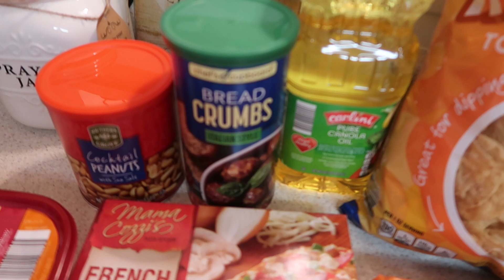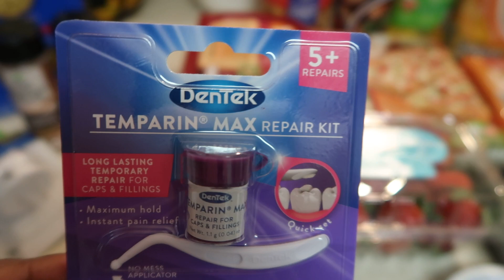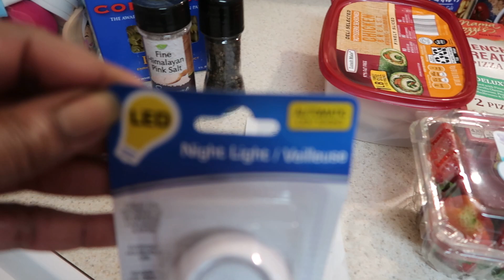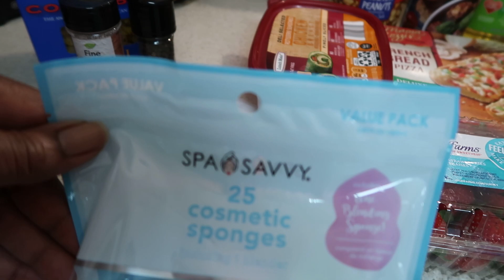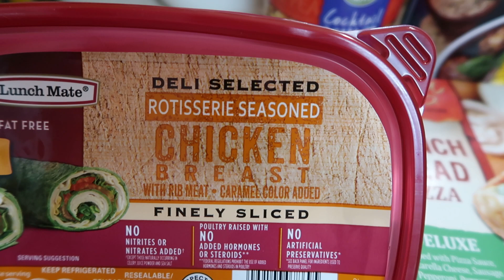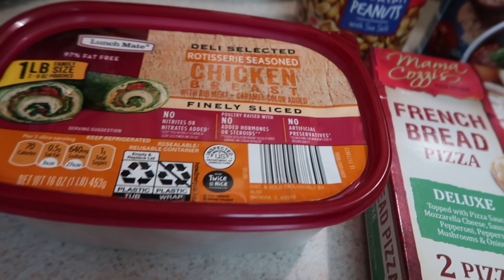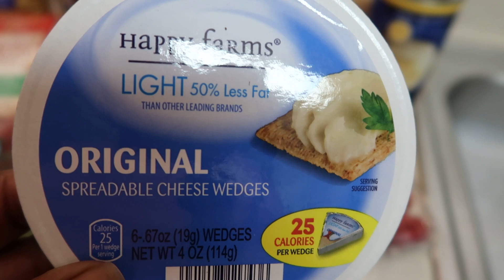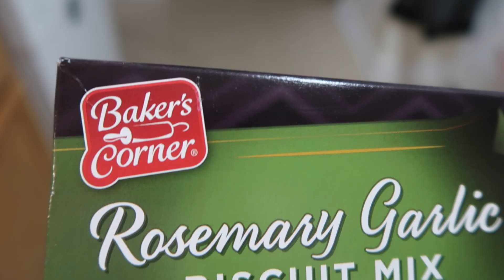Aldi's and Dollar Tree haul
Hello Family. Happy Blessed Sunday
Blessings Love and Happiness
Swt Sadie J TV